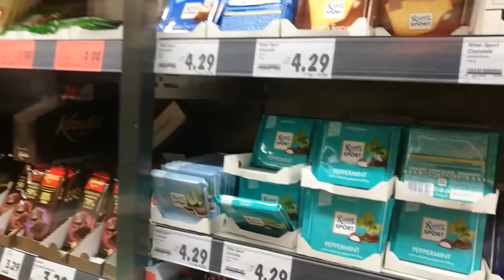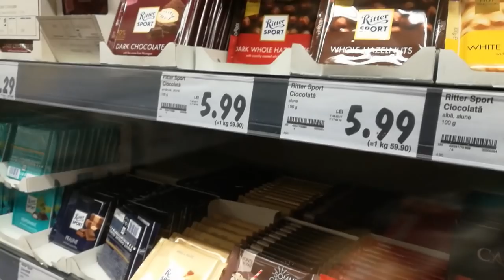JURNAL DE SARCINA #1 6-7-8 SAPTAMANI